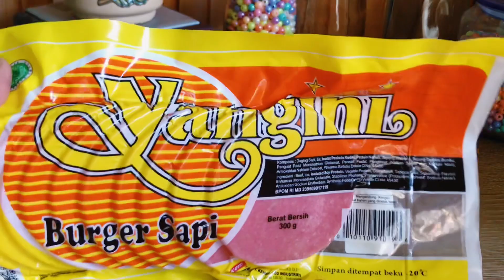CARA MUDAH BIKIN BURGER HOMEMADE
Tolong kerjasamanya untuk tidak mengambil video tanpa izin. Yuk kita ngonten dengan jujur dan bangga dengan kreatifitas sendiri tanpa mencuri karya orang lain.

- Salam Kreator -